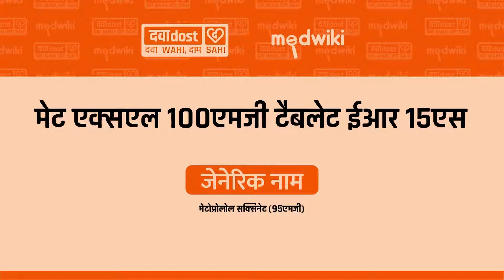Met XL 100 Tablet In Hindi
SALT COMPOSITION
Metoprolol Succinate (95mg)

 INTRODUCTION
Met XL 100 Tablet belongs to a group of medicines called beta-blockers. It is used to treat high blood pressure (hypertension), angina (heart-related chest pain), and irregular heart rhythms (arrhythmia). It also helps to prevent migraines, future heart attacks, and stroke.

USES OF MET XL TABLET ER
Treatment of Hypertension (high blood pressure)
Treatment of Angina (heart-related chest pain)
Treatment of Arrhythmia
Prevention of Heart attack
Prevention of Migraine

BENEFITS OF MET XL TABLET ER
In Treatment of Hypertension (high blood pressure)

Common side effects of Met XL
Fatigue
Headache
Slow heart rate
Dizziness
Nausea
Breathlessness
INTRODUCTION